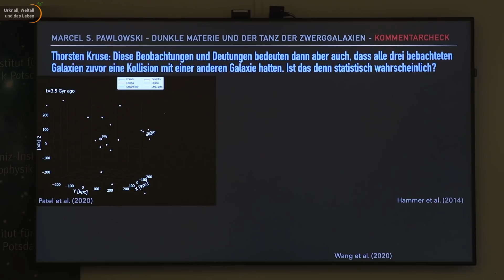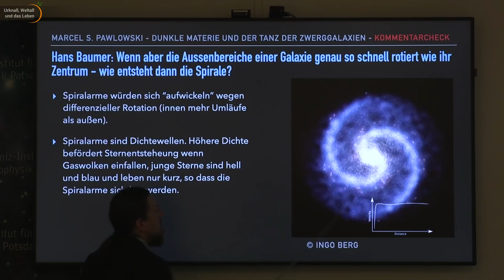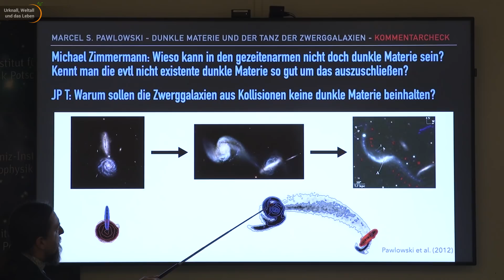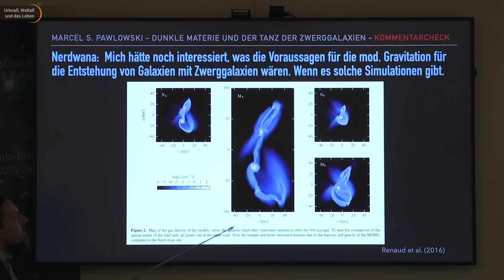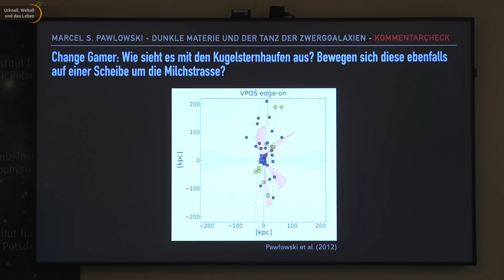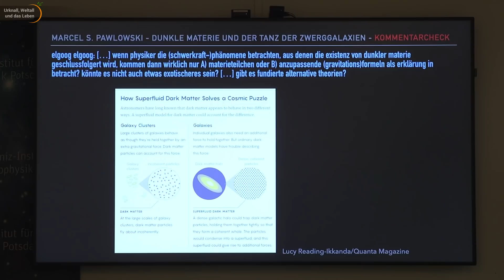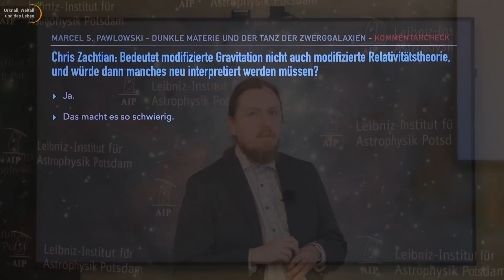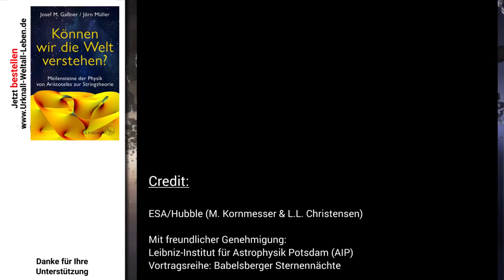Dunkle Materie • Zwerggalaxien • Modifizierte Gravitation (MoND) | Marcel Pawlowski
Marcel Pawlowski beantwortet Kommentare. Was passiert wenn Galaxien zusammenstoßen? Und wie oft passiert das? Können wir solche Kollisionen beobachten? Welche Informationen erhalten wir über dunkle Materie anhand der Beobachtung von Galaxien? Warum schießen aus Zwerggalaxien gewaltige Jets? Wie kommen modifizierte Gravitationstheorien mit Zwerggalaxien klar? Was ist der Unterschied zwischen einer Zwerggalaxie und einem Sternhaufen? Wechselwirkt dunkle Materie ausschließlich gravitativ? Warum wäre ein besserer Begriff für dunkle Materie "transparente Materie"?